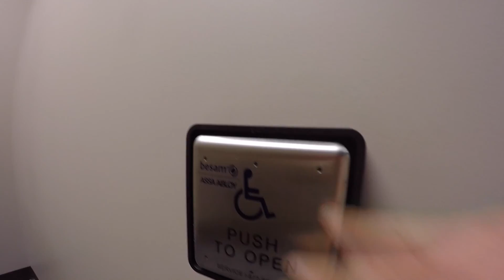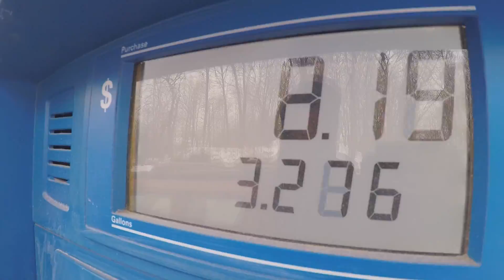5102 ssendaM hcraM "selfie"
Killing time. Enjoy.